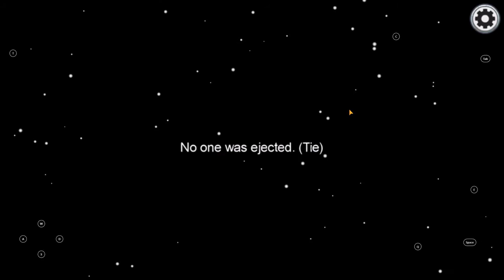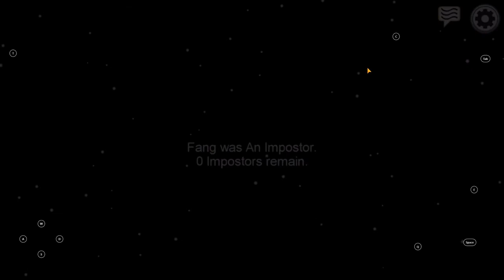My 1st Time Playing AMONG US!! 🤬🤬